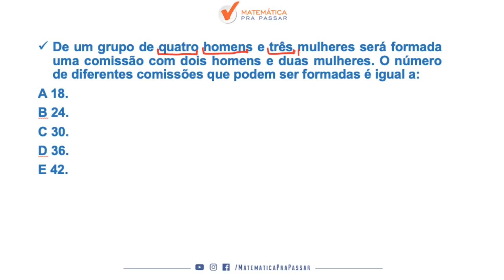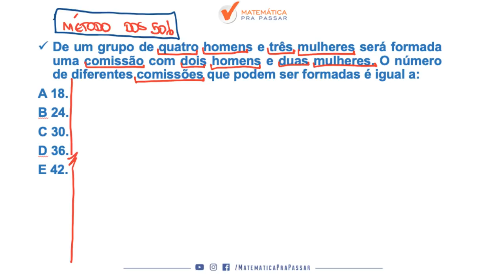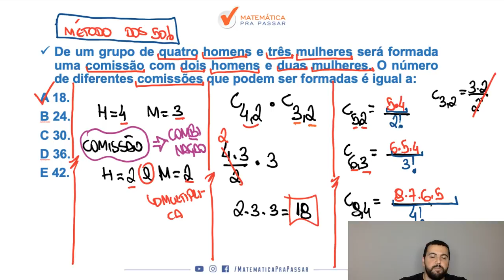COMO APRENDER ANÁLISE COMBINATÓRIA. [CONCURSO COLÉGIO PEDRO 2 2019]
Já pensou que você é capaz de aprender Análise Combinatória e não errar no concurso do colégio pedro 2?
Então esse vídeo é para você que quer aprender e não errar mais, nosso professor, Renato Oliveira, mostra como não errar mais.